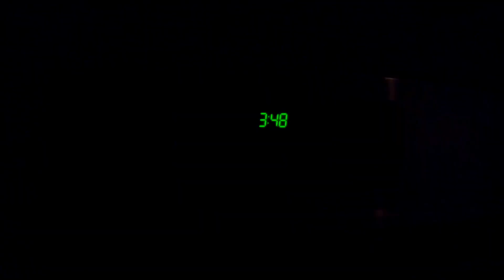Surfing Somewhere South of Canada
Surfing somewhere south of Canada with just a few friends is a dream scenario. We have had a pretty fun run of swell these past few weeks and I have been trying to take advantage of the warm water while we have it. It will be 5mm season before we know it so lets enjoy these September fall days surfing with friends. Kev